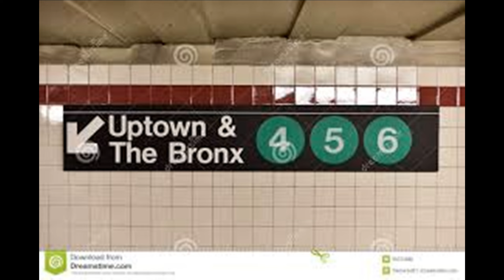Tizana - 39 Yrs - BEGINNER CALISTHENICS FOR WOMEN TO LOSE BELLY FAT, WEIGHT & GET A NICE BODY